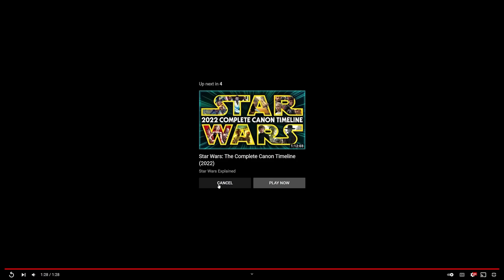KENOBI IS HERE -- FULL TRAILER BREAKDOWN!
The Obi Wan Kenobi Trailer is here, in advance of its release on Disney Plus this month. This show looks awesome, and this was a great trailer!

The story begins 10 years after the dramatic events of “Star Wars: Revenge of the Sith” where Obi-Wan Kenobi faced his greatest defeat—the downfall and corruption of his best friend and Jedi apprentice, Anakin Skywalker, who turned to the dark side as evil Sith Lord Darth Vader.
The series stars Ewan McGregor, reprising his role as the iconic Jedi Master, and also marks the return of Hayden Christensen in the role of Darth Vader. Joining the cast are Moses Ingram, Joel Edgerton, Bonnie Piesse, Kumail Nanjiani, Indira Varma, Rupert Friend, O’Shea Jackson Jr., Sung Kang, Simone Kessell and Benny Safdie.